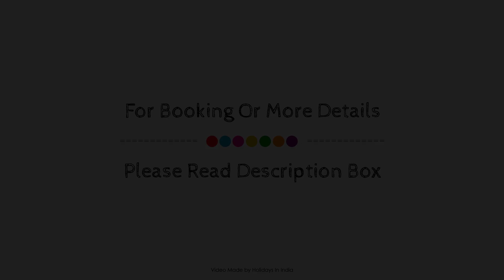KENSVILLE GOLF LIVING for Birthday,BBQ,PICNIC spot, Nanodra, India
Searching For
1. KENSVILLE GOLF LIVING for Birthday BBQ PICNIC spot - Nanodra
2. KENSVILLE GOLF LIVING for Birthday BBQ PICNIC spot - Nanodra Virtual Tour
3. KENSVILLE GOLF LIVING for Birthday BBQ PICNIC spot - Nanodra Rooms
4. KENSVILLE GOLF LIVING for Birthday BBQ PICNIC spot - Nanodra Amenities
5. KENSVILLE GOLF LIVING for Birthday BBQ PICNIC spot - Nanodra Videos
6. KENSVILLE GOLF LIVING for Birthday BBQ PICNIC spot - Nanodra Offers
7. KENSVILLE GOLF LIVING for Birthday BBQ PICNIC spot - Nanodra Deals
Audio Credit:
Track Title: Subway Dreams
Artist: Dan Henig